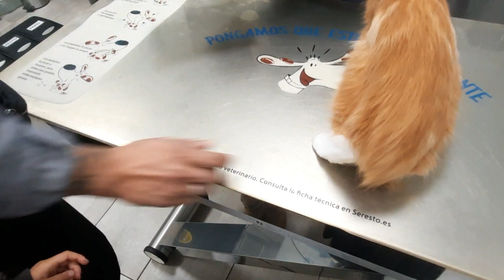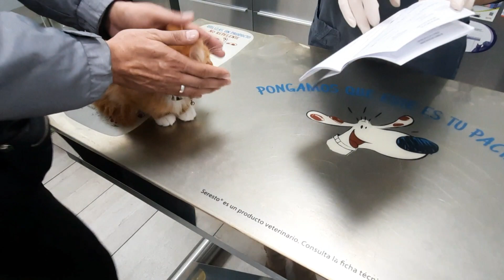ЗИМНИЙ ВЛОГ #27: МЭЙН КУН У ВЕТЕРИНАРА В ИСПАНИИ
Всем привет и добро пожаловать в новый зимний влог! Сегодня мы впервые везём нашу кошечку мэйн кун к ветеринару, почему и что нам сказали, вы увидите во влоге! ❤